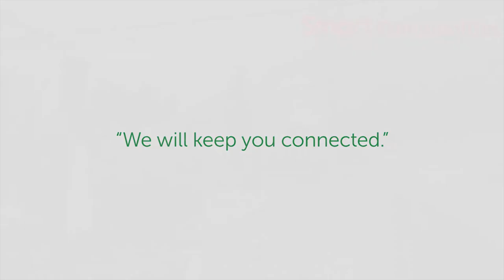Disaster Resilience Month (July 2020)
As we wrap up Disaster Resilience Month this July, Smart Communications, Inc. renews its commitment to keep Filipinos connected - a promise that has been proven during various crises prior to the COVID-19 pandemic.

This is through PLDT-Smart's SafePH programs which promote the use of technology for disaster preparedness and response.